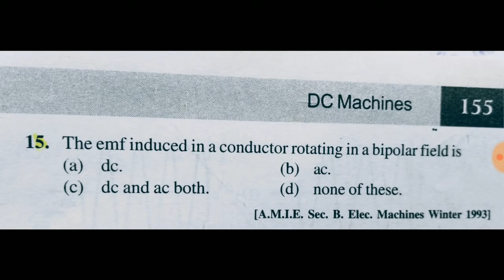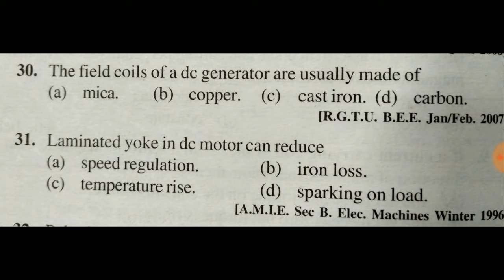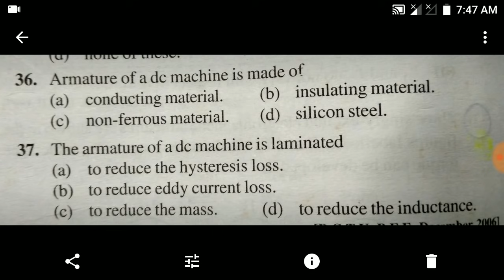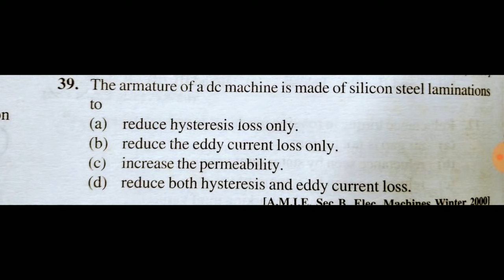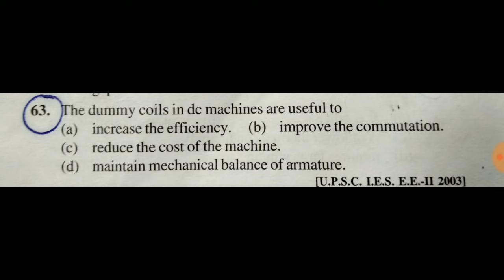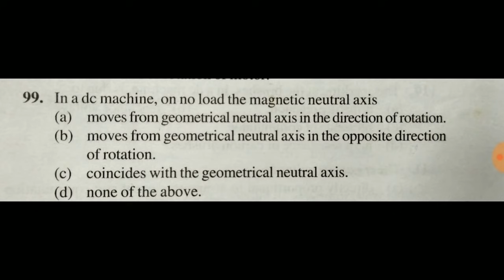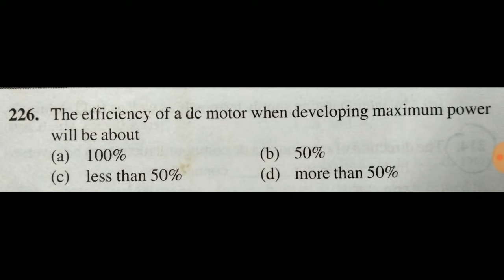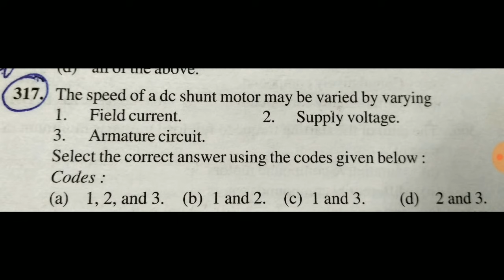ELECTRICAL dc machine important objective questions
Dc machines